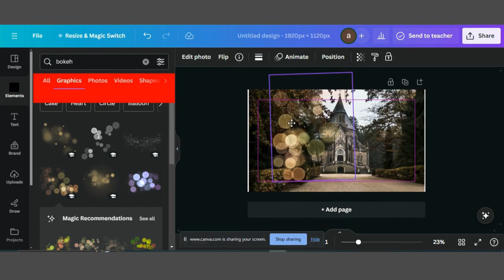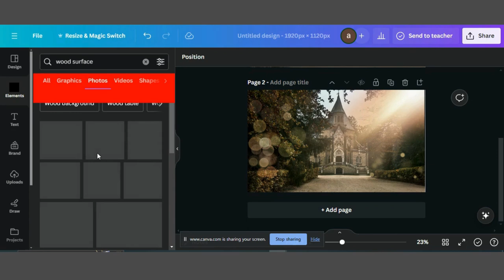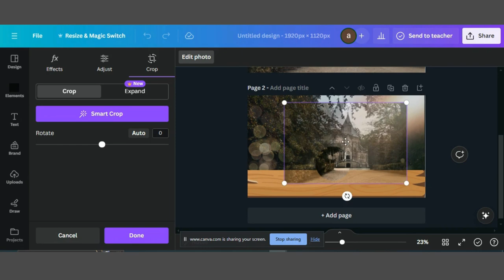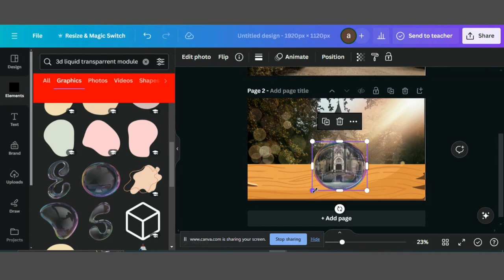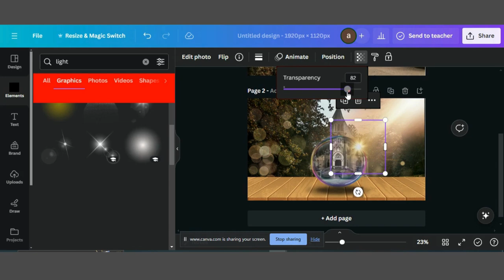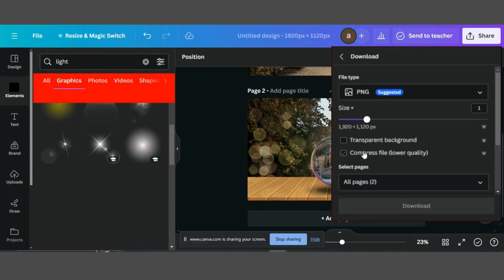Bubble Effect In Canva | Canva Tutorial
Welcome to our latest Canva tutorial, where we're diving into the fascinating world of design with a focus on creating captivating bubble effects! 🎨💭

In this step-by-step guide, we'll show you how to effortlessly infuse your designs with dynamic and eye-catching bubble effects using Canva's user-friendly platform. Whether you're a seasoned designer looking to add an extra touch of flair to your projects or a beginner eager to explore the endless possibilities of design, this tutorial is perfect for you!

By the end of this tutorial, you'll have the skills and confidence to create mesmerizing bubble effects that are sure to captivate your audience and elevate your designs to new heights. So grab your creative hat and let's get started!